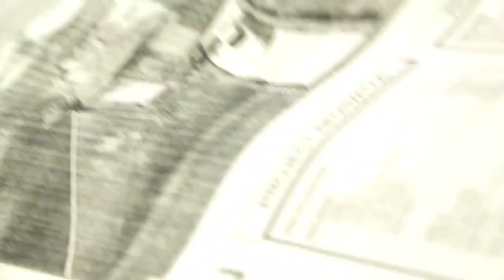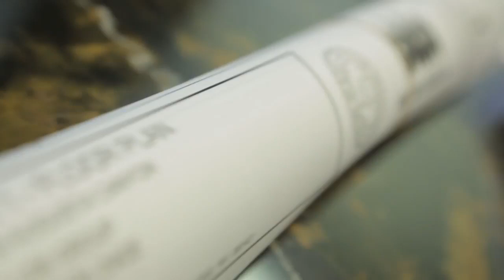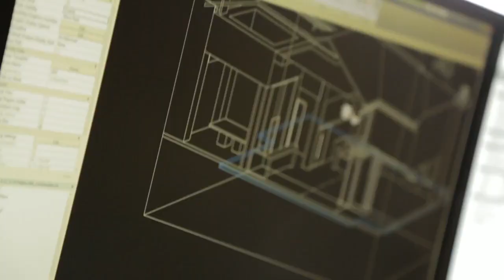Philippe Ziade - Growth Luxury Homes - Las Vegas